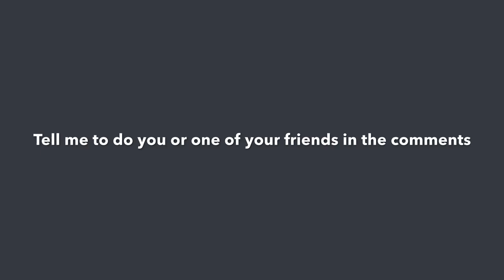Making My Subscribers My Singing Monsters Themed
This is the series where I turn my subscriber my singing monsters themed
Leave requests in the comments and I may do them🐸